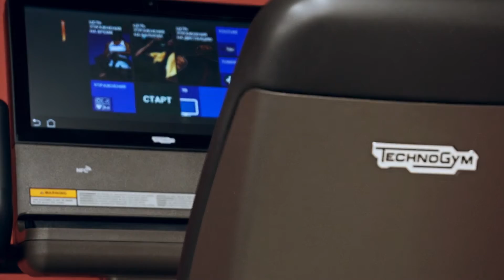Un club modern de fitness și-a deschis ușile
Un nou centru de fitness - Fitness One, și-a deschis ușile pentru locuitorii sectorului Botanica, pentru toți cei care își doresc o siluetă perfectă și un mod de viață sănătos.